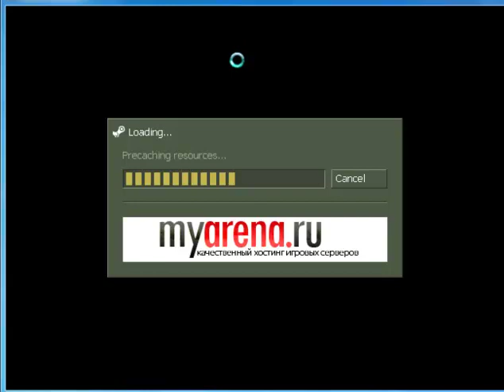Counter strike xtreme V4 VIP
that i become VIP